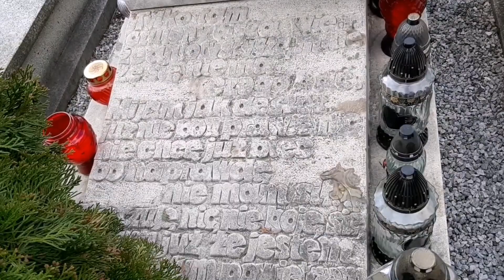Chorzów 18.04 2022 U Mirka Breguły Legendarny film powraca jutro 16 rocznica śmierci Mirka Breguły